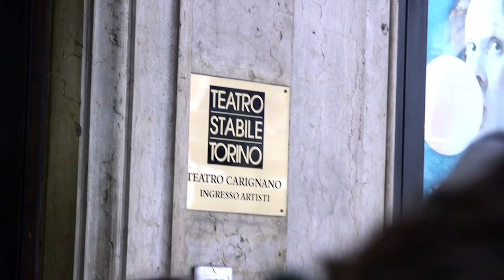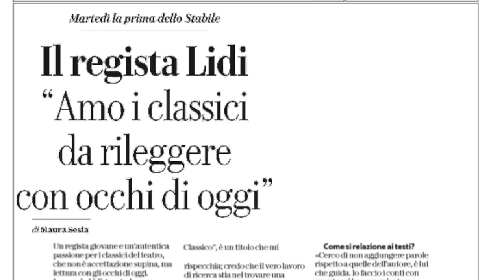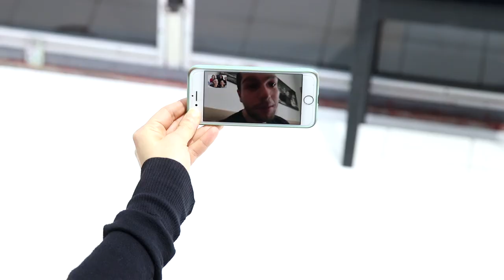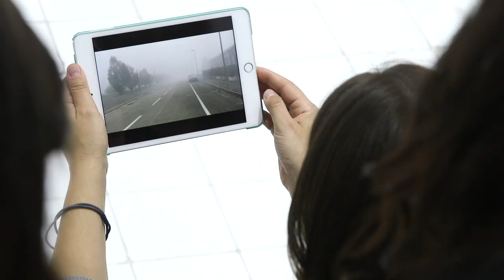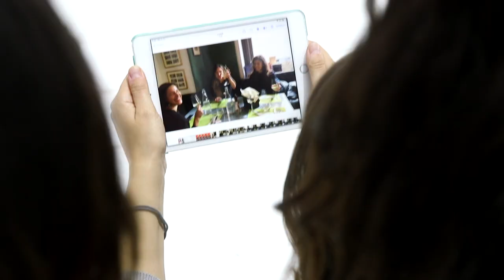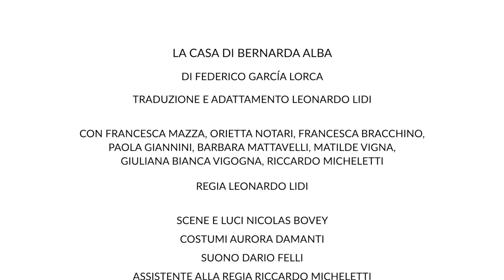Una terrible repetición // dentro la casa di Bernarda Alba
DENTRO LA CASA DI BERNARDA ALBA
Un documentario a cura di Leonardo Lidi e Lucio Fiorentino
con Leonardo Lidi, Francesca Mazza, Orietta Notari, Francesca Bracchino, Paola Giannini, Barbara Mattavelli, Matilde Vigna, Giuliana Bianca Vigogna, Riccardo Micheletti
Riprese, montaggio e regia video Lucio Fiorentino
LA CASA DI BERNARDA ALBA
di Federico García Lorca
traduzione e adattamento Leonardo Lidi
con Francesca Mazza, Orietta Notari, Francesca Bracchino, Paola Giannini, Barbara Mattavelli, Matilde Vigna, Giuliana Bianca Vigogna, Riccardo Micheletti
costumi Aurora Damanti
suono Dario Felli
Teatro Stabile di Torino - Teatro Nazionale